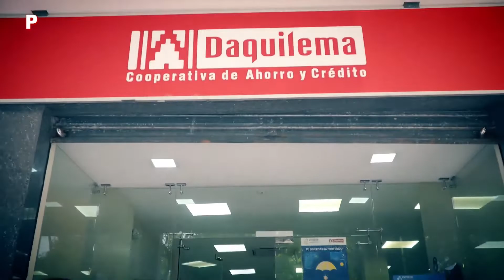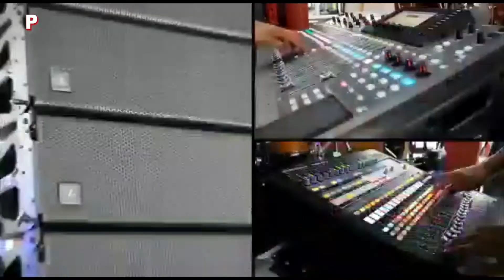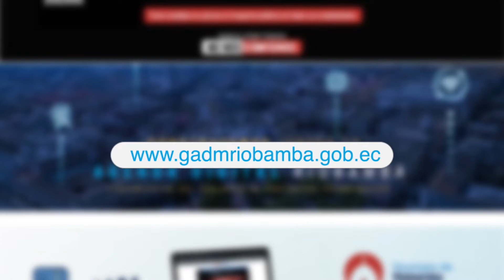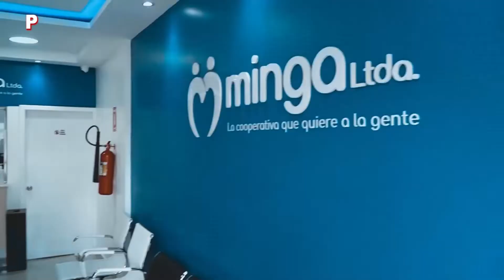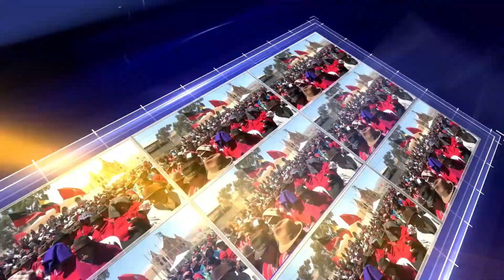DIALOGOS: Ing. Marco Sinaluiza / Concejal GADM Riobamba - 09 marzo 2022.